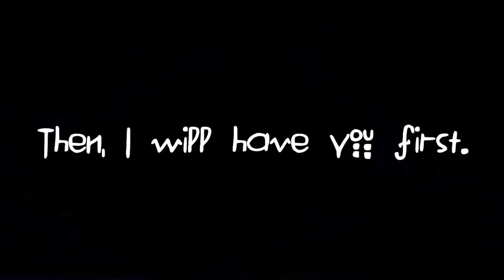SFM BENDY SH4DPUR &MRPYSCHOTIC SERVANT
Hopefully Someone sees this